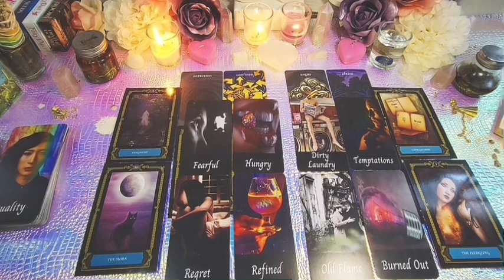CAPRICORN ❤️ "They Got Their Karma.. Now Something Better Is Coming"✨💖 DECEMBER 2023 🤩😍❤️‍🔥🔥